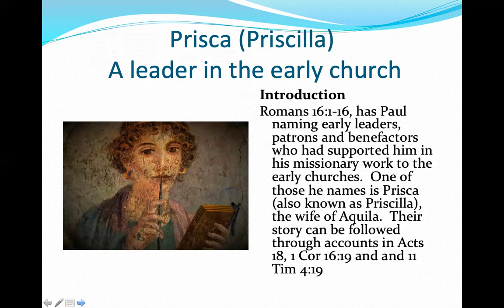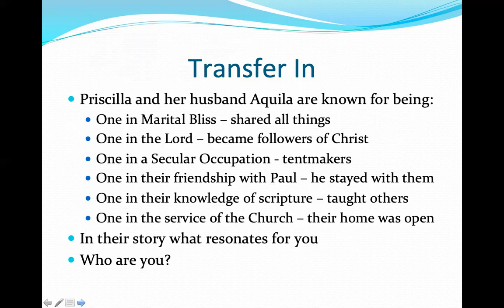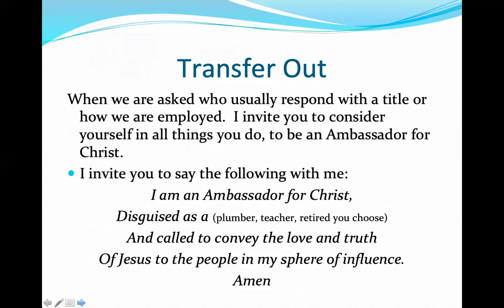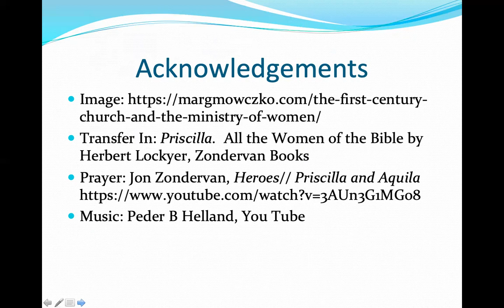12th May 2022 Meditation led by Susan Karoly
12th May 2022 Meditation led by Susan Karoly from Glen Waverley Uniting Church